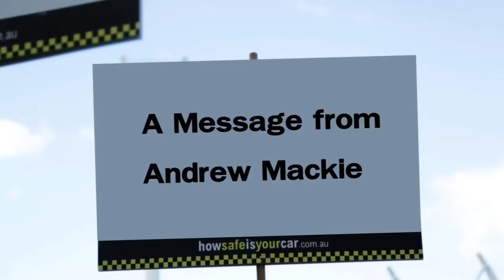How safe is your car?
Geelong cats star Andrew Mackie spreads the road safety message by making sure your car is safe.